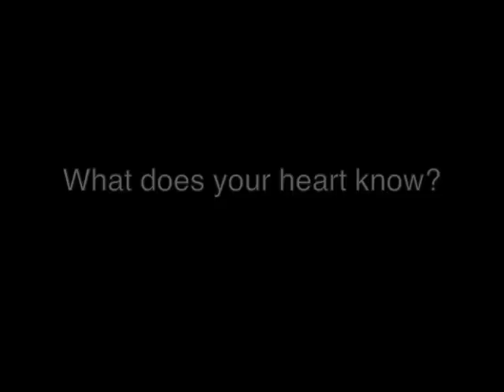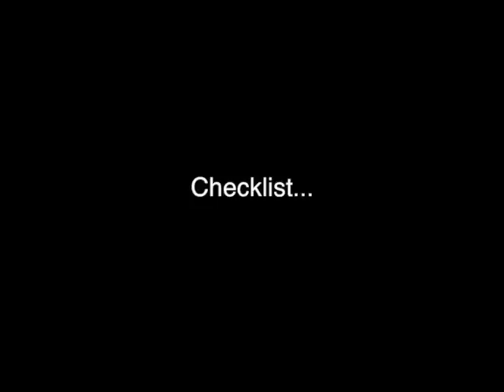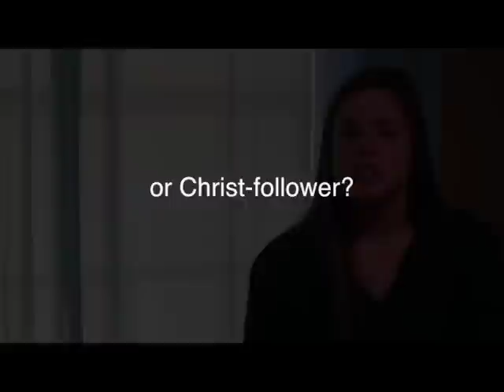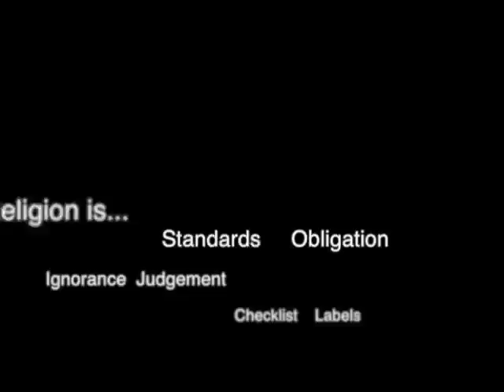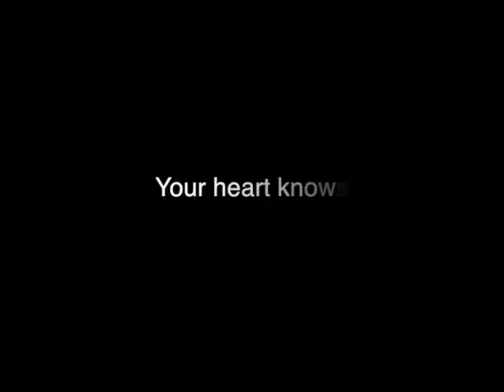The Least of These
Make your heart become like Jesus'.